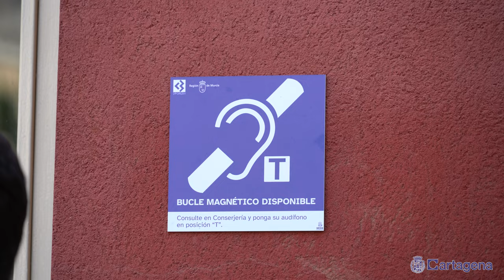Cartagena ampliará hasta 7.000 las plazas para estudiar una FP el próximo curso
El concejal de Empleo, Formación y Contratación, Álvaro Valdés, ha asistido este viernes, 3 de mayo, a una jornada con alumnado en el Centro Integrado de Formación Profesional Carlos III de Cartagena. El evento ha servido de foro entre empresas, instituciones y alumnos. Se ha desarrollado con motivo de la conmemoración del Día Nacional de la Convención Internacional sobre los derechos de las personas con discapacidad de Naciones Unidas.

Bajo la premisa de una formación sin barreras en el ámbito de la FP se ha desarrollado esta cita bajo el título:  'Jornada Alumnado con discapacidad en Formación Profesional: El reto de la FCT y de la inserción laboral'.  A ella ha asistido también el consejero autonómico de Educación, Víctor Javier Marín, y ha ejercido como anfitrión el director del CIFP Carlos III, Francisco José Hernández.

El concejal de Formación ha puesto en valor la labor del Ayuntamiento de Cartagena, recordando que desde la Mesa de Formación de las Nuevas Industrias estamos trabajando junto a medio centenar de empresas, instituciones y centros de formación para desarrollar más oportunidades laborales, para todas las personas, incluidas las que tengan alguna discapacidad, para lo que hay un compromiso firme de las empresas de la comarca.

Mientras que el consejero ha resaltado que "Cartagena es, sin duda, uno de los referentes regionales en formación profesional. Actualmente, el 20% del total de las plazas de FP en la Región se imparten en Cartagena". Y, además, ha anunciado que el próximo curso se ampliarán estas plazas, alcanzando un total de 7.000 plazas de FP en Cartagena. lo que supone un incremento de 500 plazas con respecto al actual curso académico.